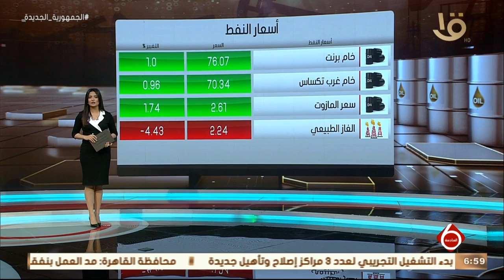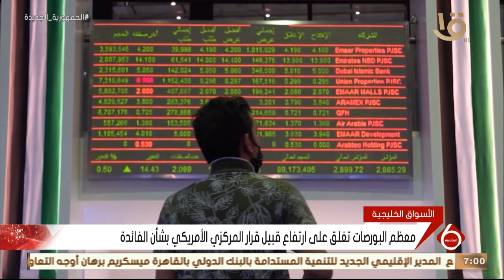نشرة السادسة | أخبار الاقتصاد.. وزير البترول يقوم بجولة تفقديه في منجم السكري